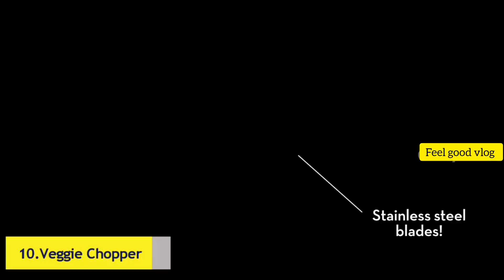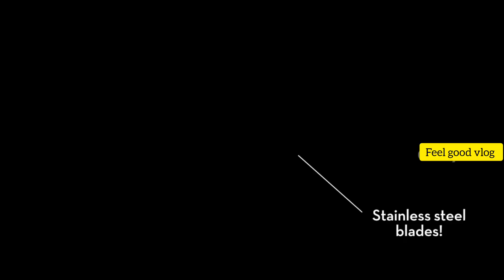12 Awesome New kichen gadgets Available on Amazon India online shopping Biggest sale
12 Awesome New kichen gadgets Available on Amazon India online shopping Biggest sale

New Amazon Kitchen Gadgets | cool Home Appliances | under 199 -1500

New Amazon home Gadgets 2023

I am sharing smart appliance from Amazon you can directly through the links if I ha prudect are out of stock in Amazon at that condition I am sharing similar products links

Amazonhome appliance
Amazon baying links

pan Lid Holder...

kichen Rack ..

Foil sticker ...

Food cover...

washing Basket.

patato mesher...

food mill.

vegetable chopper.

Garlic mancir...

crumbs screbar...

stowberry slicer...

Citrus press...

Electric shapner ...

microwave steamer...

vegetable peeler...

mini Rice Cooker...

Chess Greater.